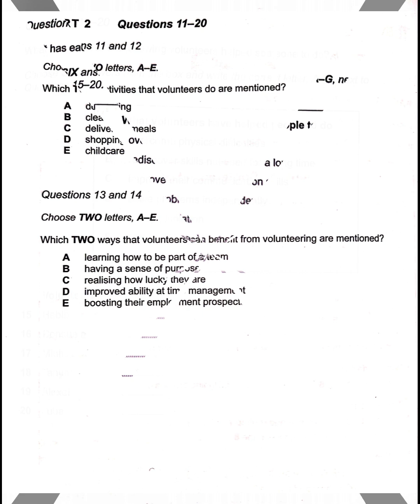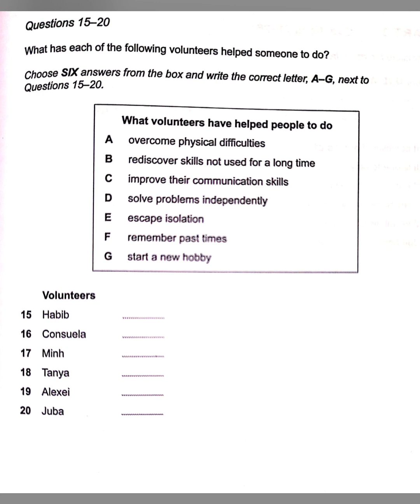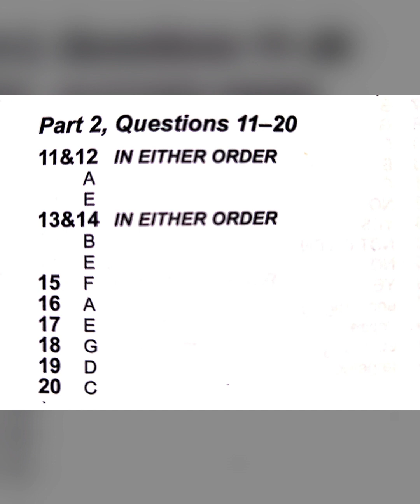Listening Practice Test (Section-2, Volunteering)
IELTS Listening Practice Section-2(Volunteering) with answers.
Best tips and techniques. Get your desired band score in IELTS Listening.

Your Guide to Success! Allwest English Classes.
Smash your IELTS goal and unlock your English potential with
Allwest English Classes !